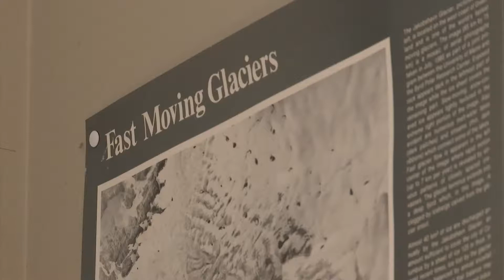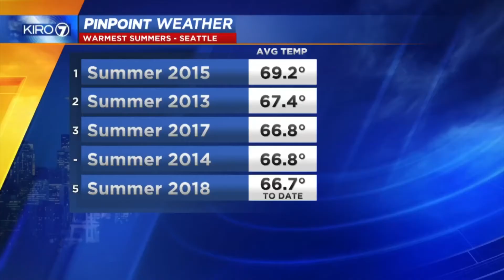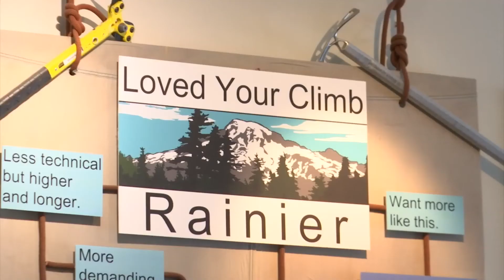Climbing Washington's Mt. Rainier may be deadlier than ever